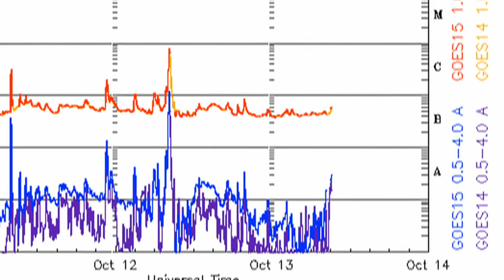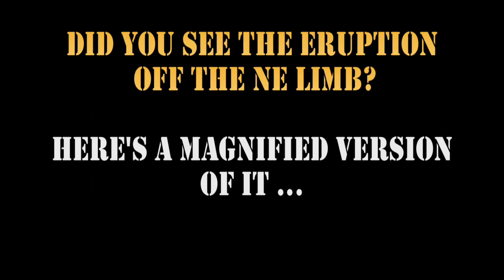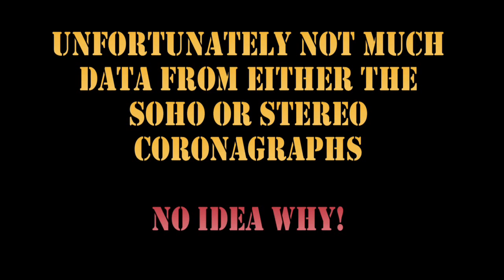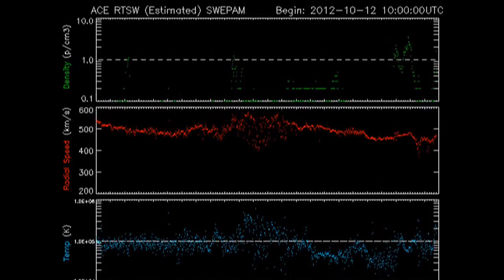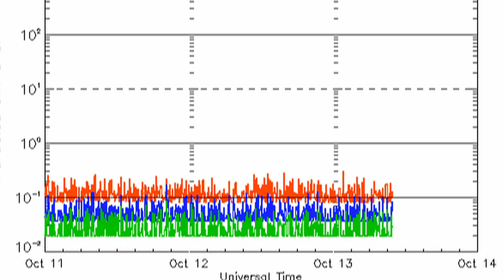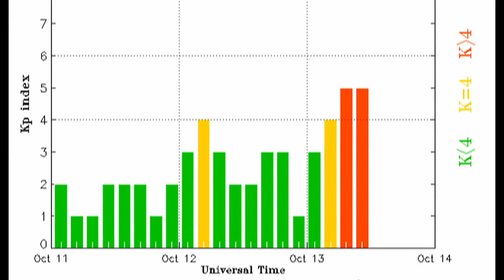MYSTERIOUS STORM -- THE SUN TODAY -- 13 October 2012